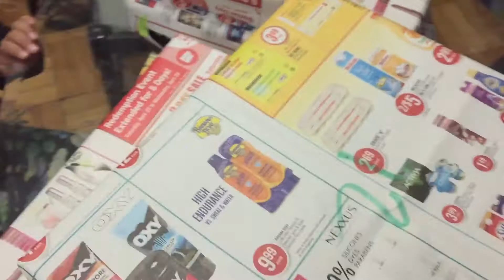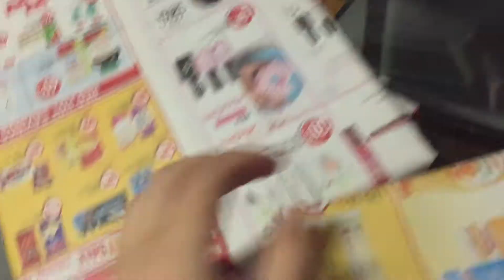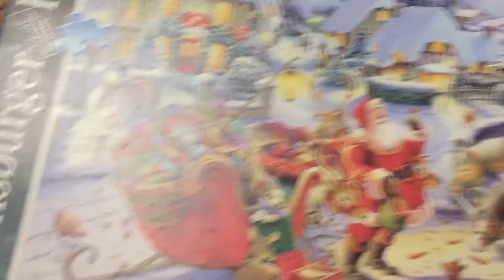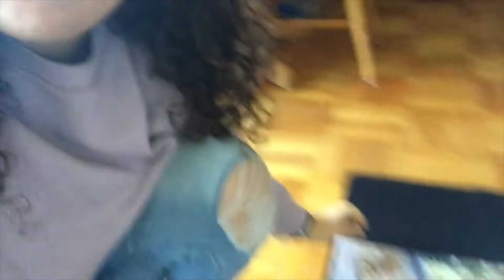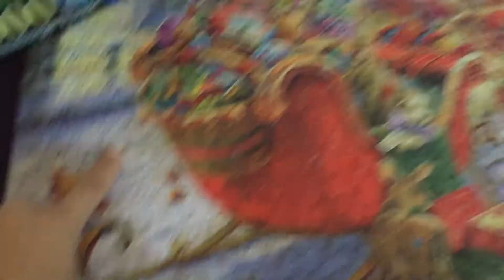Solving Puzzle #6 in my Puzzle Advent Calendar- PuzzleInProgress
Watch me solve puzzle #6 in this years DIY puzzle advent calendar.
This is Santas Christmas Supper. A 1000 piece Ravensburger Puzzle.
This puzzle was a joy to assemble but there were a few problematic places / pieces. Check out the entire video to see what I'm talking about!

You can also follow me and my puzzle journey on Instagram @puzzleinprogress